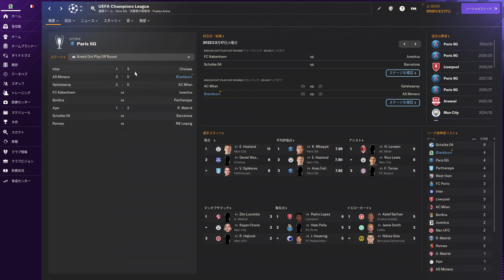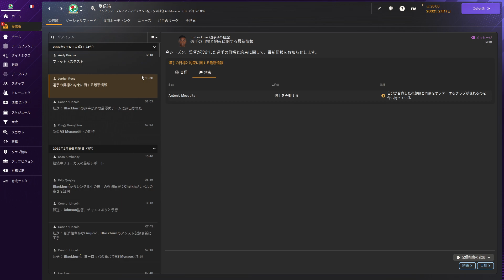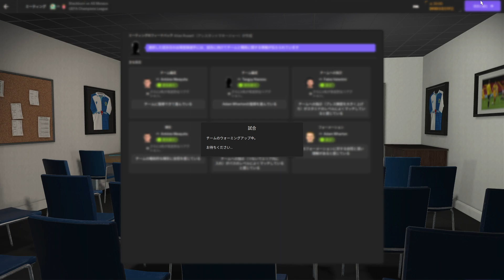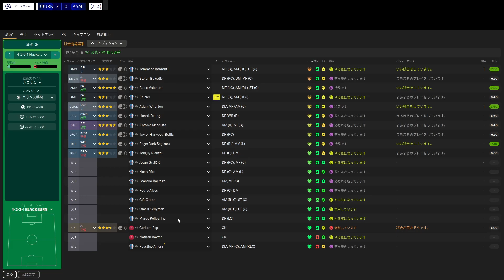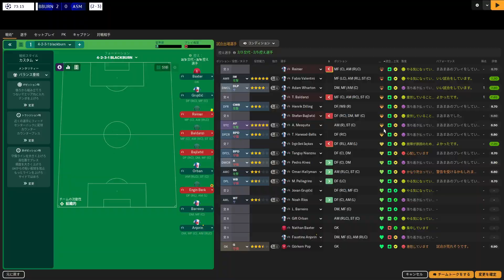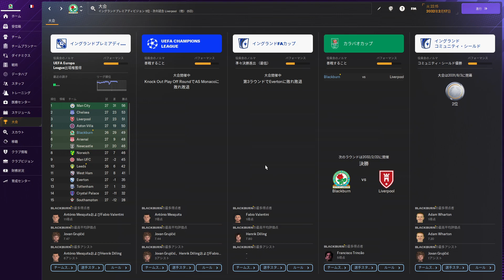【Football Manager 2024】ブラックバーンでCL優勝を目指す#25 ＣLプレイオフラウンド2ndレグ